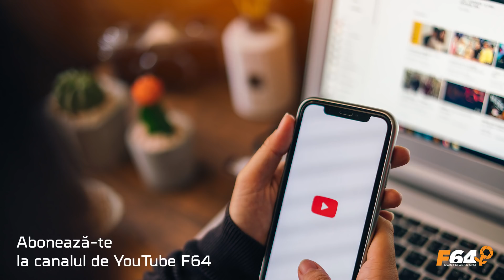Obiectiv Tamron 70-210mm f/4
Obiectiv de la Tamron, un tele de 70-210mm. Daca esti curios sa vezi cum a performat la teste, Gabriel Barna iti povesteste asta in clipul de mai sus si iti prezinta 3 aspecte importante, pe care e musai sa le cunosti.